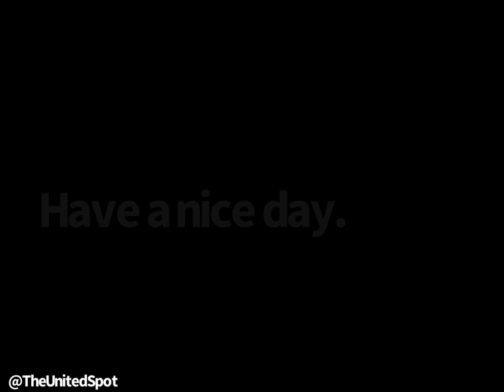Soul Mates…Love at first site